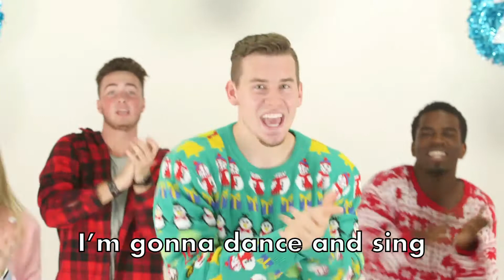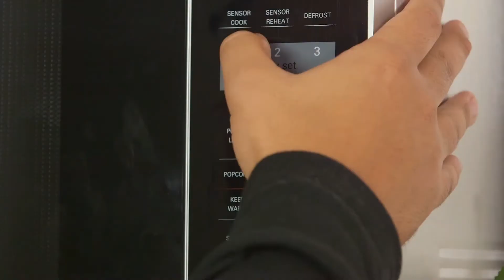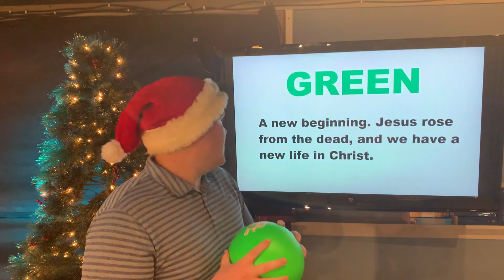Wave at Home | December 27